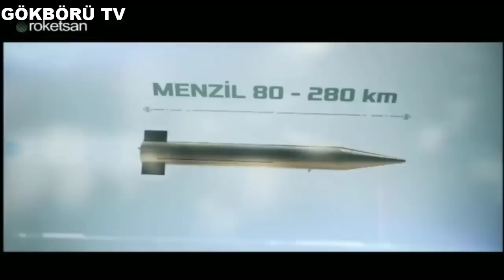İSRAİL TÜRKİYE'NİN BU SİLAHINDAN FENA KORKUYOR ! HATAY'DAN TEL AVİV'İ TAM İSABET VURABİLİR !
Türkiyenin güçlenmesinden en çok rahatsız olan ülkelerden birisi de İsrail. İsrail’in sihalarımızdan daha fazla çekindiği bir proje var . bu videomuzda israil’i en çok korkutan türk savunma sanayi projesinden ve projedeki son durumdan bahsedeceğiz.

Dünyanın lider siha üreticilerinden İsrail türkiyenin akıncı ve aksungur sistemlerinden oldukça rahatsız olsa da bir proje var ki onları korkutuyor.bu proje hepimizin merakla ve heyecanla beklediği milli uzun menzilli balistik füze projesi yada bizim tabirimizle bora-2 projesi.

Öncelikle bora-2 adında resmi bir proje olmadığını bunun bizim kullandığımız bir tabir olduğunu ifade etmemiz lazım ancak tabiî ki Türkiye bora balistik füzesinden sonra çok daha uzun menzilli balistik füzeler üzerinde şu an çalışıyor. Bu füzelerin ismi henüz açıklanmadığı için biz bora-2 adını kullanmayı tercih ediyoruz.

Türkiye bora füzeleriyle 250 km menzilli balistik füzeleri envantere almayı başardı. Ancak bu füzelerin menzili israil’i rahatsız etmekten oldukça uzak. Türk savunma sanayinin yeni hedefi ise en az 1000 km menzilli balistik füzeleri üretebilmek ki işte israil’i korkutan durum da bu.

Çünkü Hatay ile İsrail’in tel aviv şehirleri arasındaki mesafe kuşuçuşu yaklaşık 470 km yani Türkiye hedeflediği menzilin sadece yarısına ulaşırsa . diğer bir deyişle bora füzelerinin menzilini sadece 2 katına çıkartmayı başarırsa  tüm İsrail türk silahlı kuvvetlerinin menzili içerisine girmiş olacak.

Şu an iran’ın sahip olduğu balistik füze kabiliyetleri israil’i çok zor durumlara soktuğundan bölgedeki bir diğer güçlü ülke olan hatta iran’dan 4-5 kat daha güçlü bir ülke olan türkiyenin bu kabiliyete erişme ihtimali israil’i rahatsız ediyor.

Türkiyenin uzun menzilli balistik füzelere sahip olması oldukça elzem bir durum. Şu an bize kafa tutmaya cesaret edebilen ülkelerin sus pus olmasını sağlayacak en önemli silah sistemi uzun menzilli balistik füzeler ve mümkün olursa da nükleer başlıklar.

Eğer Türkiye binlerce kilometre öteye ulaşabilen füzeleri üretip bir de üzerine nükleer başlık kondurabilirse hem küresel bir süper güç statüsüne yükselecek hem de hiçbir ülkenin saldırmaya cesaret edemeyeceği bir konuma gelecek. Bu da ülkemizin bekasının ilelebet güvence altına alınacağı anlamına geliyor ki bu durum hepimizin en büyük hayali.

Şuan için baktığımızda Türkiye'nin elindeki en uzun menzilli füze 280 km menziliyle Bora füzesi. Bora, Türkiye yapımı bir kısa menzilli taktik balistik füzedir. Füze, Roketsan tarafından geliştirilmiş olup 2017 yılında hizmete girdi. INS ve GPS güdümlü olup Belarus yapımı MZKT-7909 8x8 kamyon ile taşınmaktadır. İhracat versiyonu Kaan olarak bilinmekte olup daha uzun menzilli bir varyantı olan Bora-2 ise geliştirilme aşamasındadır.

Bora füzesi, 28 Mayıs 2019 tarihinde Türk Silahlı Kuvvetleri tarafından Irak'ın Kuzey'inde başlatılan Pençe Harekâtı kapsamında ilk kez gerçek harekât ortamında kullanılmıştır. BORA Füzesi, muharebe sahası içerisindeki stratejik hedeﬂer üzerinde etkili ateş gücü oluşturmaktadır.

Füze, Roketsan üretimi BORA Silah Sistemi’ne ait 8x8 Taktik Tekerlekli Araç ve Roketsan Çok Namlulu Roket Atar Silah Sistemi üzerinden atılmaktadır. Kullanıcı ihtiyaçları doğrultusunda entegrasyon için uygun arayüze sahip diğer Taktik Tekerlekli Araç platformlarından da fırlatılabilmektedir.

31 Aralık 2020 tarihinde TSK'ne tüm teslimatlar tamamlanmıştır. Ne kadar teslim edildiği bilinmemekle birlikte 300'den fazla teslim edildiği düşünülmektedir.

Bildiğiniz gibi dünya çapında geçerliliğini koruyan bir anlaşma var ve bu anlaşmaya biz de üyeyiz. Bu anlaşma Füze Teknolojisi Kontrol Rejimi olarak geçiyor. 300km ve üzeri menzilde füzeleri dışardan en ufak parça ithal ederek üretemiyorsunuz. Burada da yine yerli ve milli üretimin önemi karşımıza çıkıyor. Eğer tamamıyla, motorundan en küçük vidasına kadar yerli bir sistem geliştirebilirsek bu anlaşmanın kurallarını ihlal etmeden istediğimiz menzilde ve ağırlıkta füze üretebiliriz.